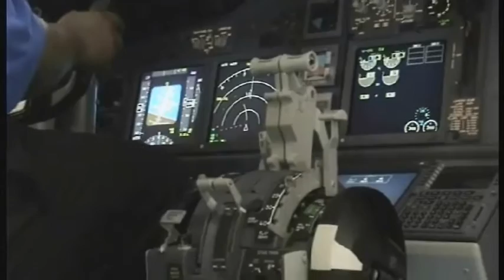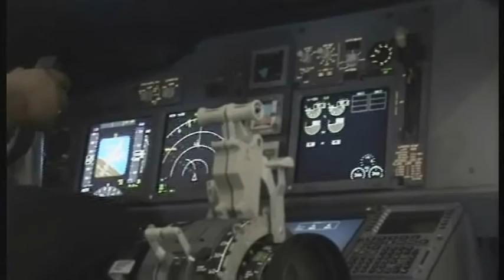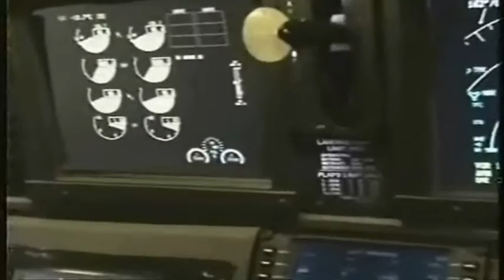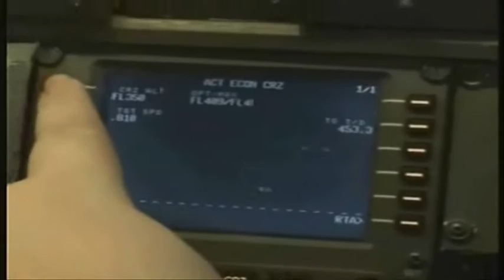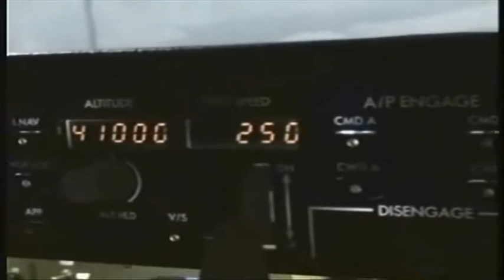Images in the Sky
Memories of Avalon and Worldflight.

A Symphonic Picture of Mist

This is the piece of music that also was the catalyst for my writing a poem some 11 years ago.

I will paraphrase below:

A Picture of Mist
Heavily pressed fog glitters with cold morning air and impenetrable thick haze.
A pure drowning weight thickens the unheard sounds that rattle accross the grey void
and echo accross the wilderness, moist with dew.
Throught this dank mist, a muffled flare shines. Dimmed by the sea of rain,
that all encompassing pressure.
But the wet splashes, waves of water move aside for this;
the gleaming grey body, shining, pulsing, moving faster
faster toward the sky, Leaping;
into the void once more.
That lonely indescribable void
omnipitent. Beyond description. Thickly draping it's formlesness over the distance,
drowning the suffocating void in soaking grey
that haze which we now run toward.
The freedom of the sky. The gift of our wings, those pillars of flame.
And soon land is snatched away. Taken by theat muddy haze.
Perhaps forever: perhaps an hour, a minute. But what is time?
It is a hundred things.
And what of love, or hate, or this;
a man questioning his everything while plying the clouds above another dawn.
A fast moving staisis.
A soundless Symphony

The pinky shadows cast. Warming the grey dew.
Clearing the sky from horizon to horizon. That shimmering spectacle
refracting colours off the sea, through hot live air
into the pilots tranquil eyes.
That Knight in shining wings, warrior of the sky.
Tranquily and triumphantly coming in to rest.

The scenes are as follows:

1: Virgin Blue E190 lands at Melbourne YMML 34 on a rainy morning (Saturday of Avalon Airshow)

2: Qantas 737-400 lands at Melbourne YMML 34 on the same rainy morning

3: B1b Bomber takes off rwy 18 Avalon YMAV during the Saturday Airshow

4: "Boeing" Models

5: 737NG cockpit simulator at Avalon (No Touchies except for staff)

6: Nic D'Allesandro's far better 737-800 cockpit simulator in Hobart (Worldflight) takes off.

7: ME doing some First Officer duties in the Worldflight Hobart 737-800 Sim during Worldflight.

8: The Orbx Stand at Avalon Airshow (and a Real RAN Navy Helicopter guy flying a over NowraSim)

9: Super Constellation.

10: F/A-18A

11: V-Australia 777

12: C17 Transport

13: RNZAF 757 doing an underated go-around